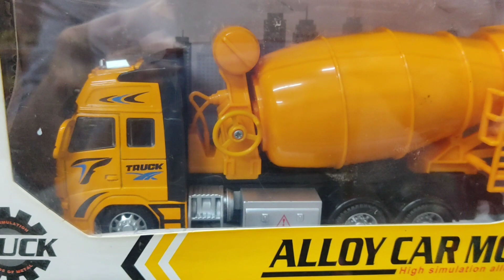toys collection for kids | different toys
toys collection | toys collection for kids | different toys